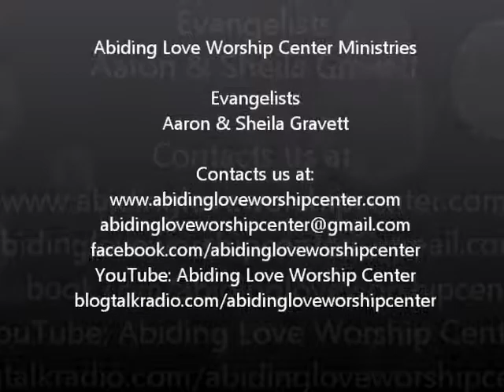The Unforgivable Sin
Abiding Love Worship Center Ministries with Evangelists Aaron & Sheila Gravett.  Listen as Evangelist Aaron Gravett explains from the Word of God what the Unforgivable Sin is and the encouragement that follows.